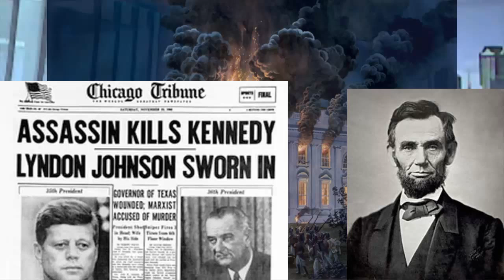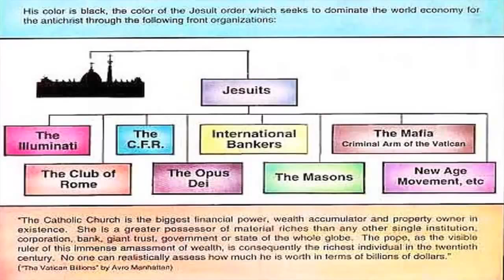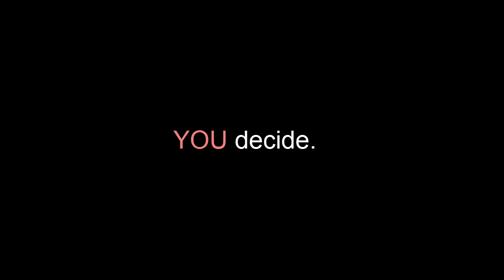Whistle BLOWER Secret Plot to NUKE parts of the USA Exposed!